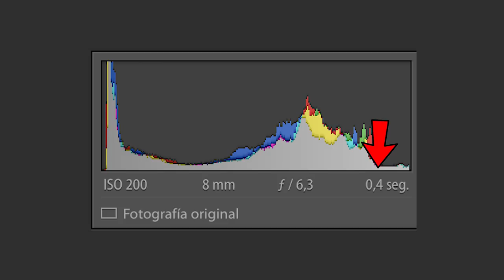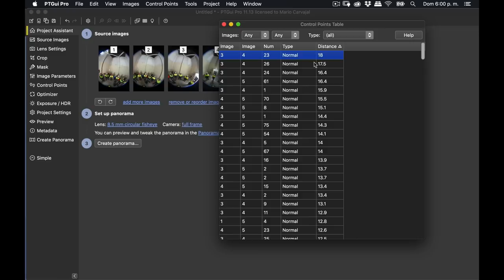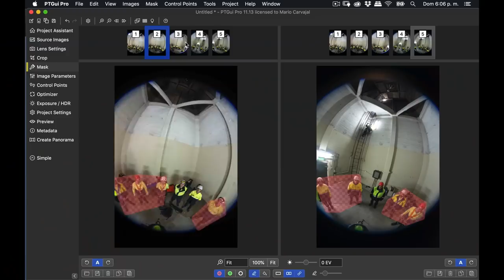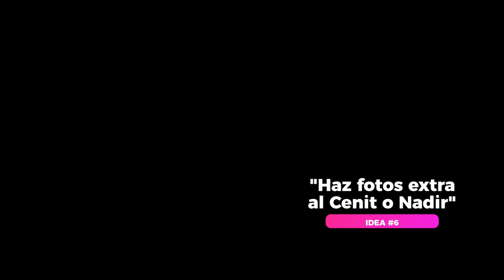7 consejos para Fotografía 360 por Mario Carvajal - #36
Cuando te enfrentes a fotografías esférica 360 con personas, en movimiento y poca luz, puedes echar mano de algunos de estos 7 consejos (por Mario Carvajal), basados en la foto del interior del Obelisco de Buenos Aires Argentina:

0:36 - Usa tiempos largos de obturación... ¡sin miedo!
2:29 - Haz muchos disparos, más de los necesarios
3:43 - Exagera el área de solapamiento
4:38 - Usa máscaras para evitar falsos puntos de control
5:49 - Aprovecha la técnica de "View Point"
6:52 - Haz fotos extra al cenit y al nadir
7:57 - ¡Agradece!